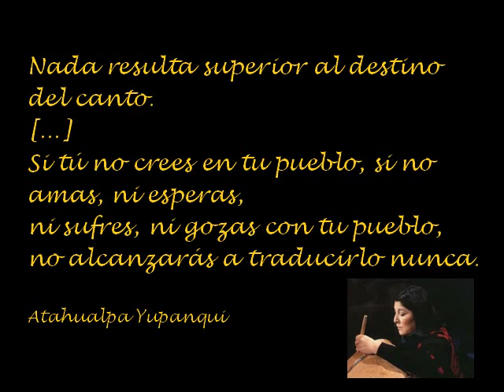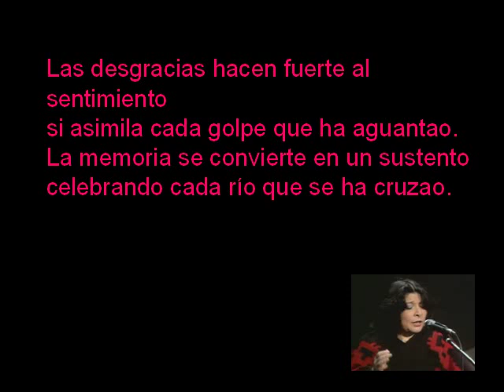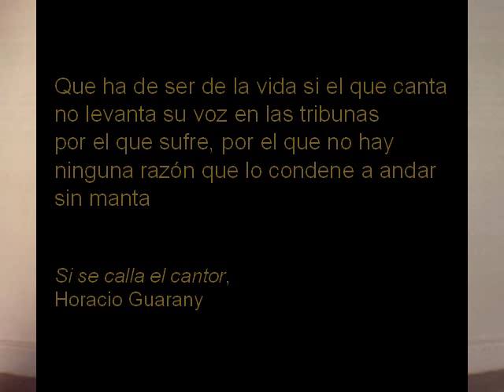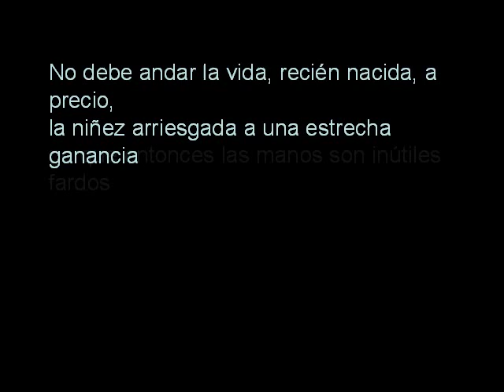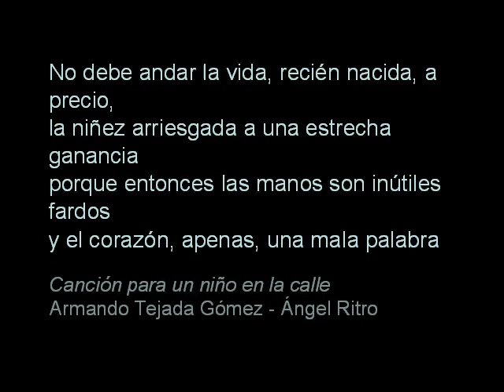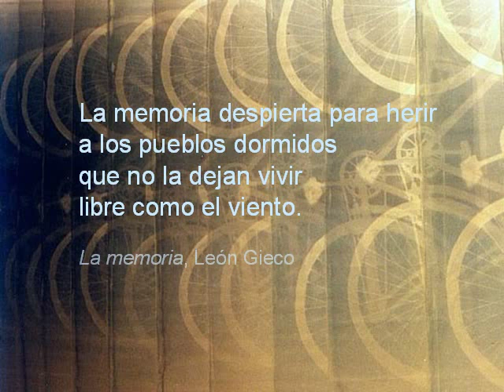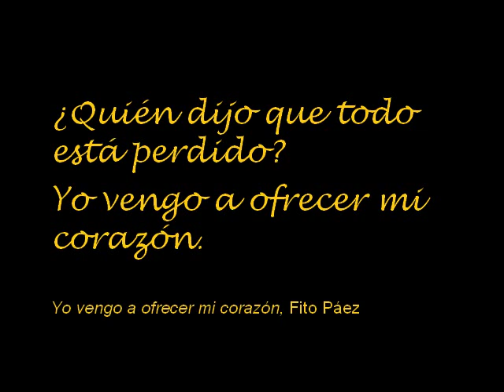Cantando desde el corazón - Homenaje a Mercedes Sosa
Porque Mercedes Sosa creyó en el pueblo y supo interpretarlo,
porque prestó su voz a tantos que no la tenían,
porque nos dejó cantar con ella,
va mi GRACIAS en esta especie de collage de algunos de sus recorridos acompañando los sentires, los dolores y las alegrías del pueblo.

Escribe Atahualpa Yupanqui
..."La luz que alumbra el corazón del artista
Es una lámpara milagrosa que el pueblo usa
Para encontrar la belleza en el camino,
La soledad, el miedo, el amor y la muerte.
Si tú no crees en tu pueblo, si no amas, ni esperas,
Ni sufres, ni gozas con tu pueblo,
No alcanzarás a traducirlo nunca.
Escribirás, acaso, tu drama de hombre huraño,
Solo sin soledad ...
Cantarás tu extravío lejos de la grey, pero tu grito
Será un grito solamente tuyo, que nadie podrá ya entender.
Sí, la tierra señala a sus elegidos.
Y al llegar el final, tendrán su premio, nadie los nombrará,
Serán lo "anónimo",
Pero ninguna tumba guardará su canto ..."